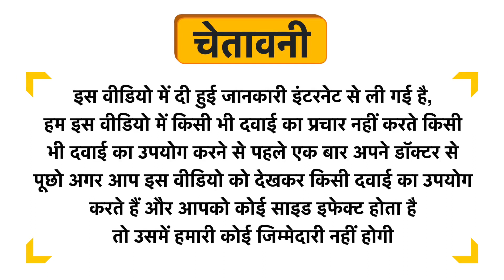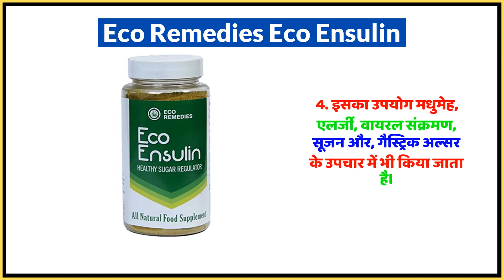Eco Remedies Eco Ensulin Uses in Hindi | Side Effects | Dose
Eco Remedies Eco Ensulin Uses in Hindi | Benefits | Side Effects | Dose